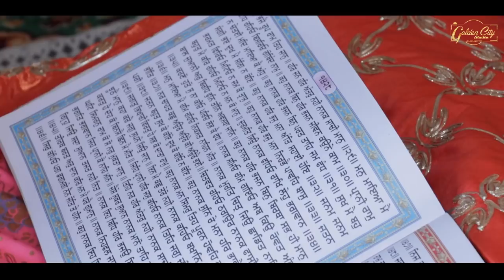Wedding highlight of Kamalpreet Singh & Jagjeet Kaur ##Golden city Studio ### 9814977707